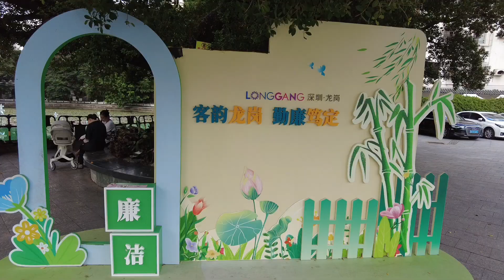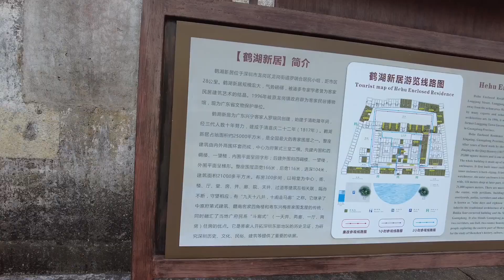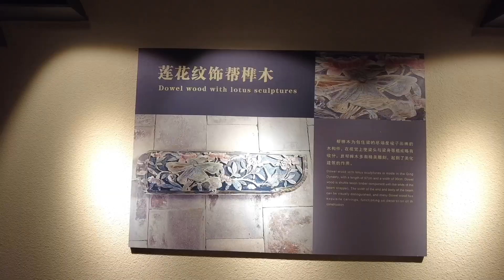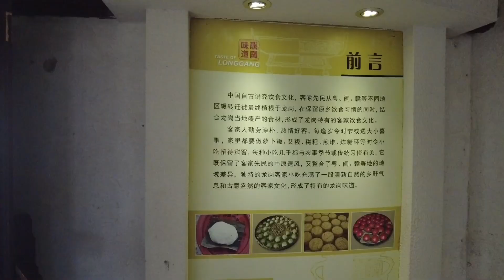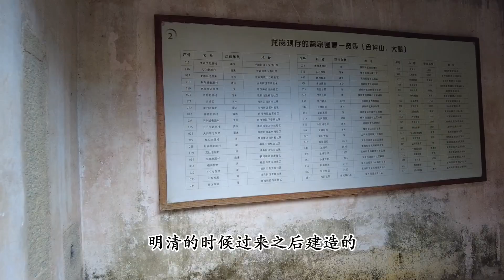🚙 [广东-北京自驾EP3] 深圳龙岗：特区的客家人聚落 | 城市漫步City Walk | 鹤湖新居 滨海客家 美食 攻略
2023年的冬天，放飞一下自我，决定来一场说走就走的旅行：从广东自驾回北京，预计里程约3000km，第四天：香港→深圳。从香港回到深圳，没有去深圳市区，而是来到深圳东部的龙岗区的鹤湖新居，现已改造为龙岗区客家民俗博物馆。在龙岗区的菜市场初次体验了下客家各种粄，味道还不错...【岩坪Mesas】